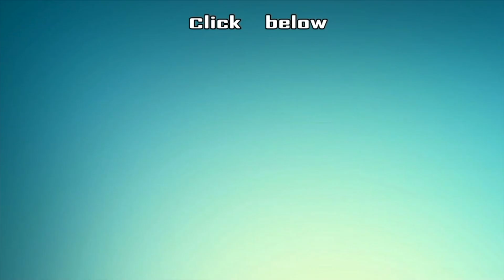RECAP : Naayagi Episode 445, 02/08/19